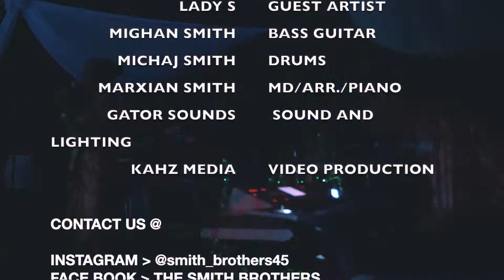The Smith Brothers - I'm Every Woman (feat. Lady S) [Cover]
The Smith Brothers' "I'm Every Woman" Live Performance from The Smith Brothers': Retro Night.

Micah Smith - Lead Vocalist
Mighan Smith - Bass Guitarist
Michaj Smith - Drummer | Assistant Band Leader
Marxian Smith - Guitarist | Lead Vocals | Keyboardist | Musical Director | Band Leader